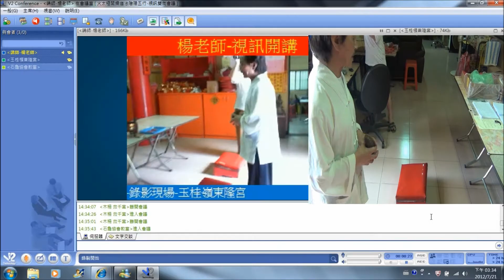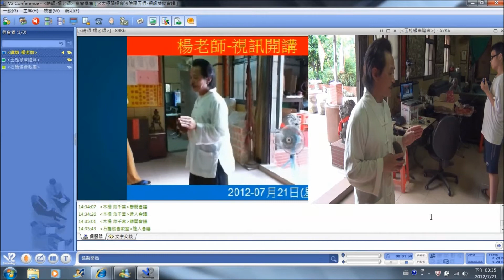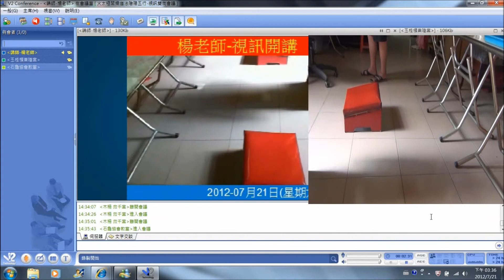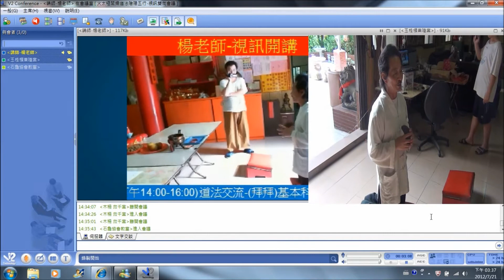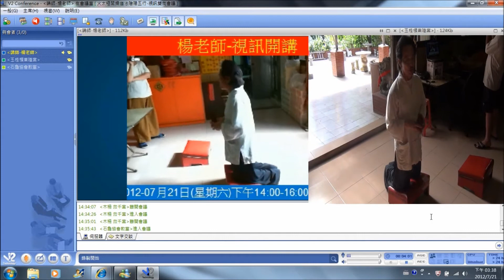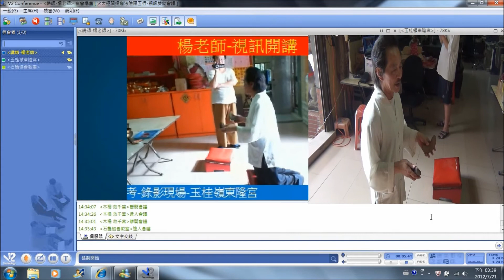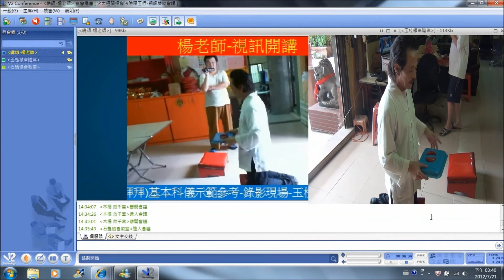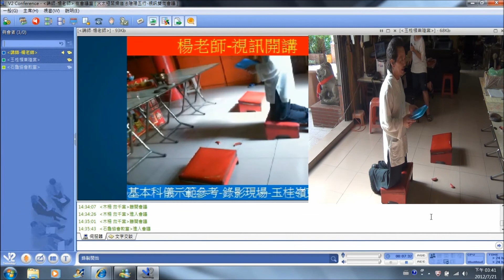(拜拜)科儀參考示範-4(2012-7月21日)下午(14:00-16:00)-楊老師-火太極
● 火太極闡揚道法陰陽五行入口網站-視訊双向會議網址